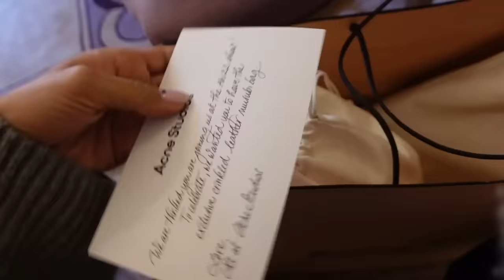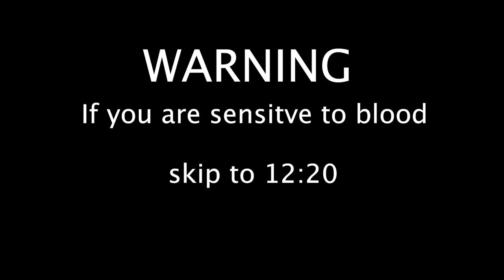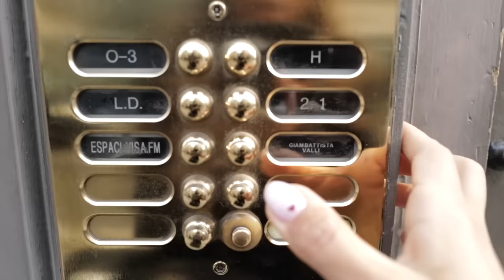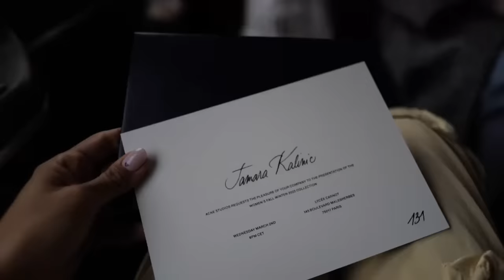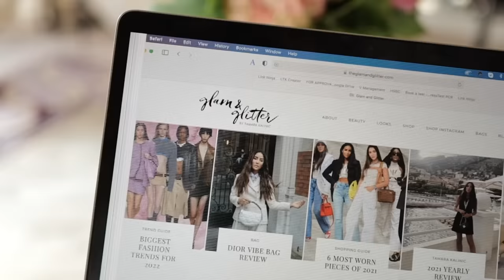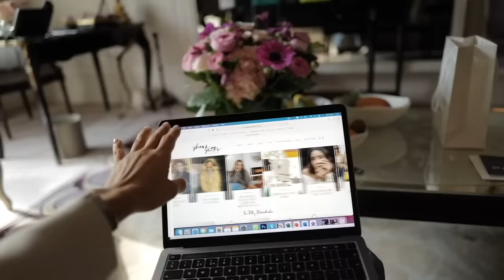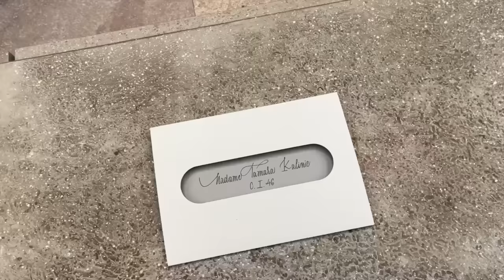Paris Fashion Week, Vuitton, Valentino, MiuMiu, Marant PFW | Tamara Kalinic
This Paris Fashion Week seems like the longest one ever, is it because its really long or because I was exhausted from a month of travelling I don't know.You are watching this as I just returned from Paris and its my first day of in exactly 27 days. Time to relax and sleep this weekend.

Love,
Tamara xo